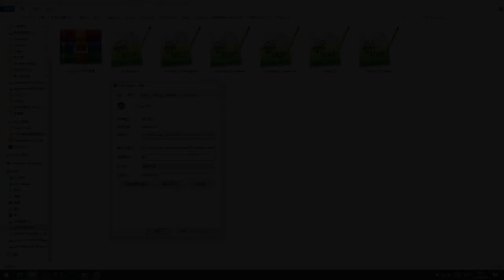99%玩家必用的語言包！極速對話，極速回血，極速對戰 | 香港玩家 POKEMMO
語言包在DC下載

剪片程式 : Aviutl
繪圖程式 : OnlinePhotoEditor
拍攝工具 : OnePlus6
OP BGM : Amper Music所製作
ED BGM : 甘茶の音楽工房 おそうじ日和